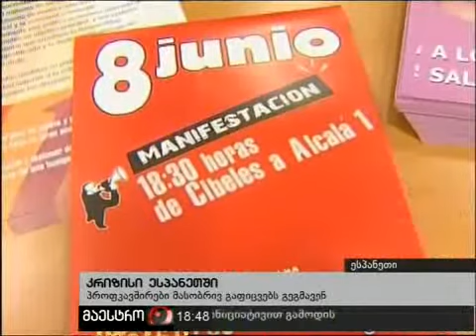08/06/10 ახალი ამბები (18:00) ნაწილი 5